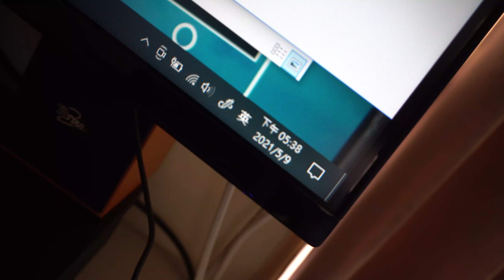[VLOG] 如何練就麒麟臂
我的健身器材

GEAR :
Camera :
SONY a6300

Lens :
Kamlan 50 f/1.1